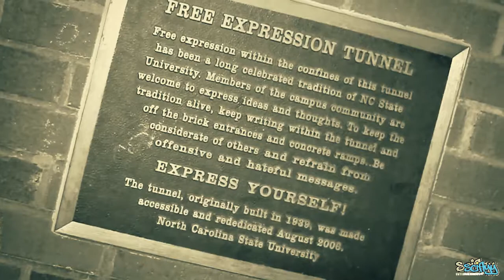NCSU Cypher | Reign Super & Karma Killsz (June 2, 2014)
Note: Watch in Fullscreen 720p HD for best viewing!

Date: June 2, 2014
Artists Featured: Reign Super & Karma Killsz

Every Monday night (11pm) at the Freedom Expression Tunnel in Raleigh, Hip Hop takes place in it's purest form. Artist, poets, musicians, just about anyone you can name can come out & you never know who might be there! Witness some of the best kept secrets & hidden talent the state of North Carolina has to offer.